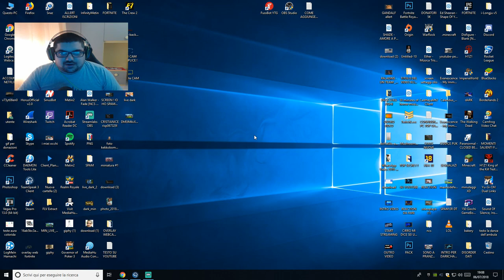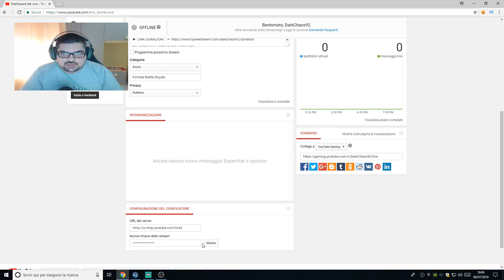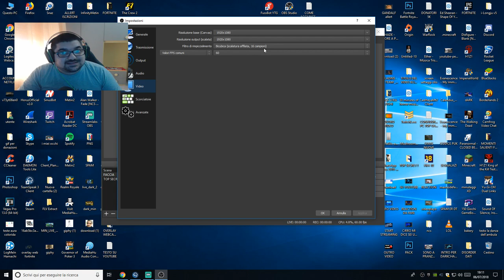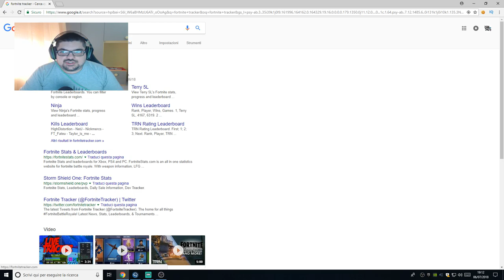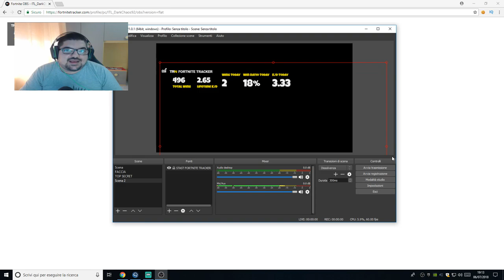SPIEGAZIONE STAST FORTNITE PER OBS - I MIEI SETTAGGI OBS PER LIVE STREAMING !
💧 ☞ → Info ← ☜ 💧

💧 ☞ → Social ← ☜ 💧